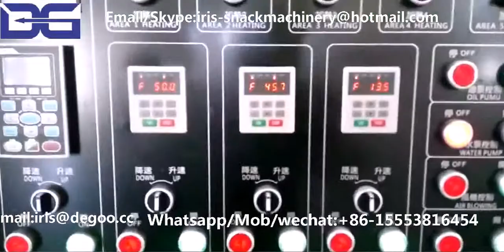Pet food extruder/Fish feed snack make machinery/Cat food production line